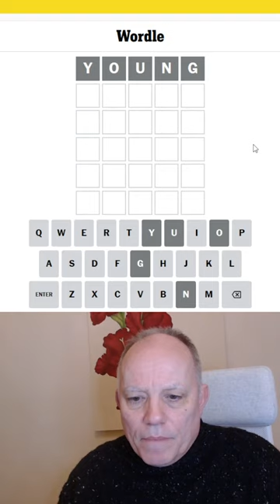Wordle in a Minute - 24th January 2024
A string of opening words (Baseball Hall of Famers) comes to an end today ...